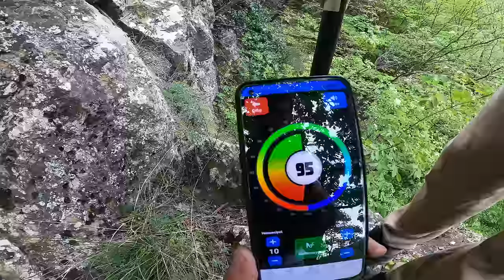Eşkiya Bölgesinde Define Bulma Anı...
Eşkiya Bölgesi, gizemli ve heyecan verici hikayelerin merkezinde yer alan bir yerdir. Adını, geçmişte bölgede faaliyet göstermiş olan eşkıyalardan alır. Ancak, bu bölge sadece suç ve kaçakçılıkla değil, aynı zamanda gizemli define hikayeleriyle de ünlüdür. İşte, benim de yaşadığım bir define bulma anısı:

Birkaç yıl önce, arkadaşlarım ile birlikte Eşkiya Bölgesi'nde bir hafta sonu macerasına çıkmaya karar verdik. Define avcılığına olan merakımız ve bölgenin mistik havası, bu yolculuğu daha da heyecanlı hale getiriyordu. Ekipmanlarımızı topladık, haritalarımızı inceledik ve yola çıktık.

Bölgeye vardığımızda, etrafımızda sadece ıssız araziler ve eski yapılar vardı. Günlerce sürecek bir macera için hazırlandık ve ilk adım olarak bölgeyi keşfe çıktık. Eski harabeleri, mağaraları ve terkedilmiş köyleri dolaşırken, geçmişin izlerini takip ediyormuş gibi hissediyorduk.

Bir gün, haritamızda işaretlediğimiz eski bir kuyu bulduk. Efsanelere göre, bu kuyunun derinliklerinde bir define saklıydı. Heyecanla kuyunun başına yaklaştık ve lambalarımızı yaktık. Derinliklere doğru inerken, kalbimiz heyecanla çarpıyordu. Her adımda, defineye bir adım daha yaklaştığımızı hissediyorduk.

Nihayet kuyunun dibine ulaştığımızda, gözlerimize inanamadık. Karşımızda, yıllar öncesine ait bir sandık duruyordu. Sandığı açtığımızda, içinde altınlar, mücevherler ve antik değerli eşyalar bulduk. Defineyi bulmuştuk!

Bu an, hayatımızın en unutulmaz anlarından biri oldu. Eşkiya Bölgesi'nde define avcılığı yapmanın ne kadar heyecan verici ve ödüllendirici olabileceğini görmüştük. Ancak, bu deneyim bize sadece değerli eşyaların peşinde koşmanın değil, aynı zamanda birlikte geçirilen zamanın ve maceranın da değerini öğretmişti.

Eşkiya Bölgesi'nde define bulma anımız, bize hayatta her adımın bir macera olabileceğini hatırlattı. Bu deneyim, sadece bir hazine değil, aynı zamanda birbirimize olan bağlarımızı güçlendiren bir serüven oldu.

İyi seyirler...
Bu Video Kurgulanmıştır.
İşaretleri Kırmayalım..